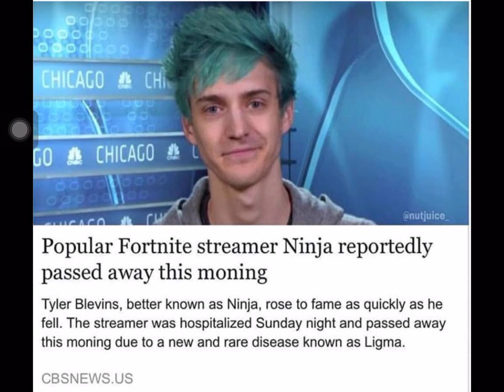Did Ninja seriously die?